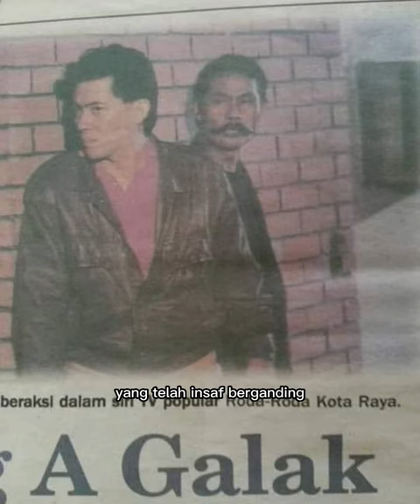MUSTAFA KAMAL , Kisah dan tauladan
Membesar dengan filem dan drama lakonan MUSTAFA Kamal memang sesuatu yang nostalgia .